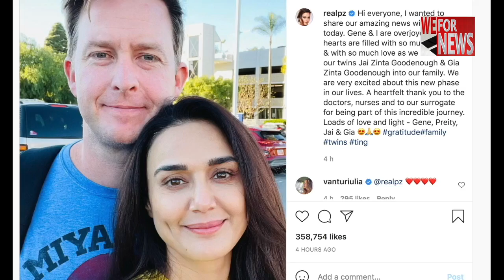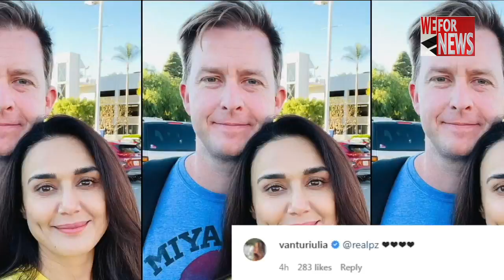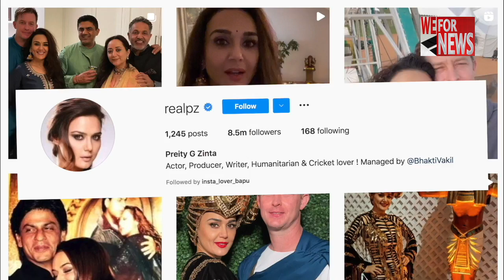प्रीति जिंटा, जीन गुडइनफ सरोगेसी के जरिए बने जुड़वां बच्चों के माता पिता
सोल्जर , चोरी चोरी चुपके चुपके , कल हो न हो , फर्ज और वीर जारा जैसी शानदार फिल्मों में अपने अभिनय और अपने क्यूट से डिंपल से फैंस के दिलों में राज करने वाली अभिनेत्री प्रीति जिंटा मां बन चुकी हैं।